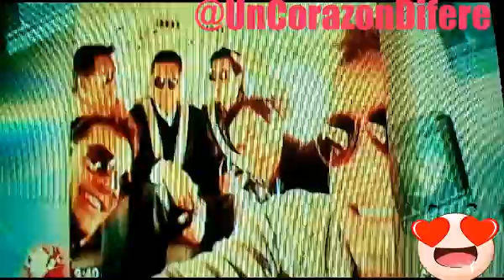Entrevista a Fernando Colunga por Jorge Ugalde